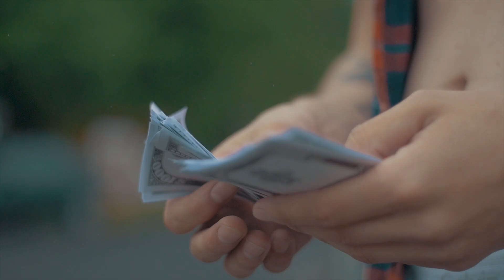YAYA REBEL - ZAROBIŤ prod. MYLK CHOCOLATE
Lyrics, rap: @yayarebel
Mix/Master: @dufus.gk
Video by: gulomet
Actress: @simidimi_